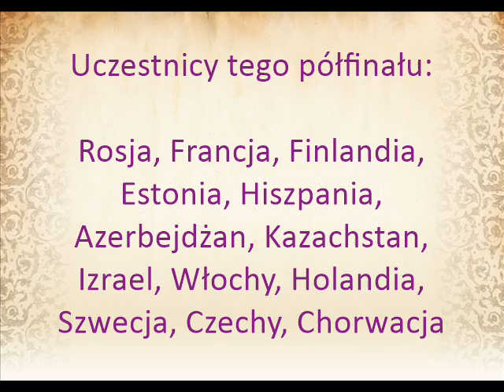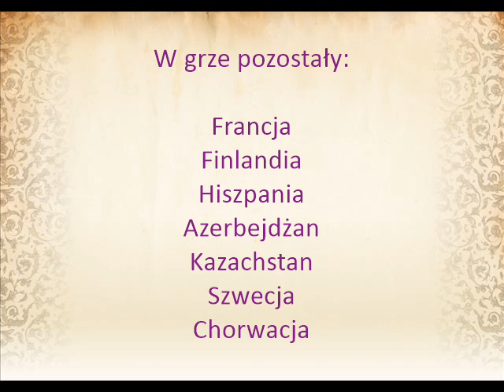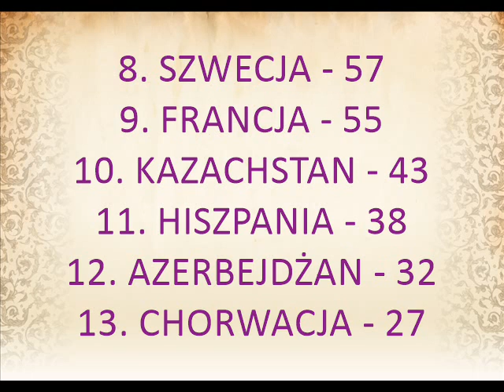Wyniki II półfinału 74 Edycji KPESCForum